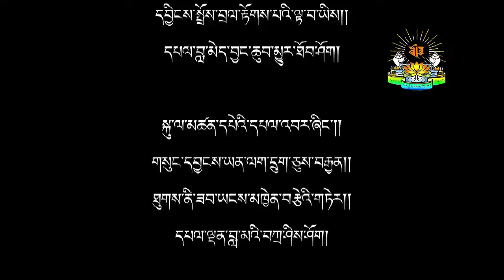རྗེ་བླ་མ་དྲན་པའི་གདུངས་དབྱངས།། missing#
Denma Lobsang Phuntsok